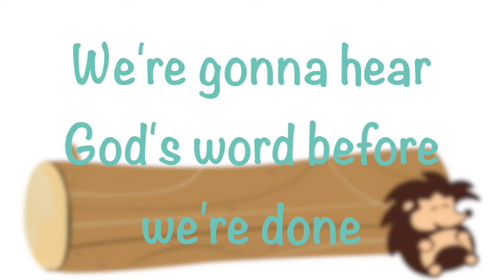TruBlessings 3/21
TruBlessings 3/21 | Jesus is King, Part 1 | Palm Sunday